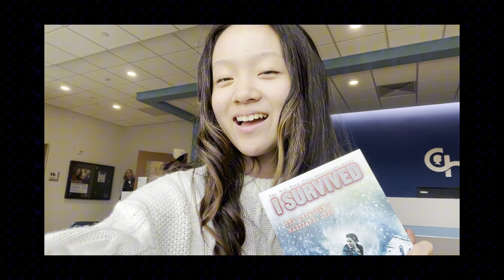My daily after school routine!! 🫶🏻🫶🏻🫶🏻 |HayHayRaven